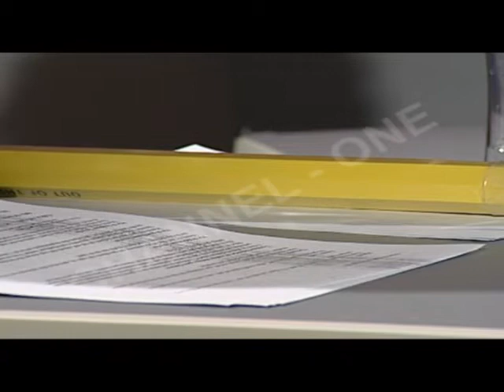Besmir Këllezi, i ftuar në "One Morning"